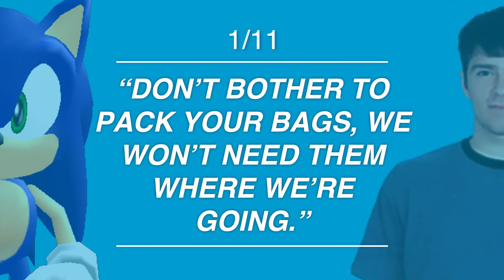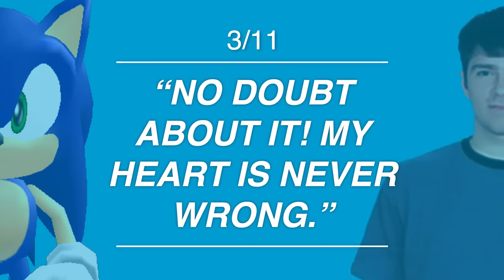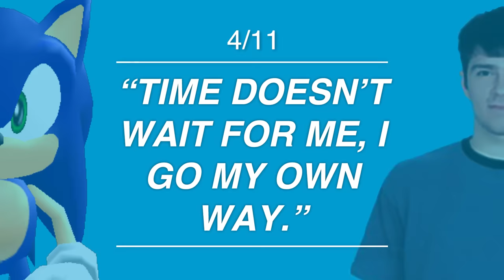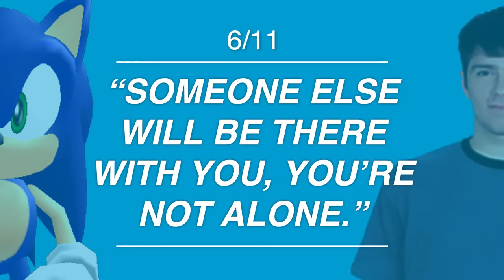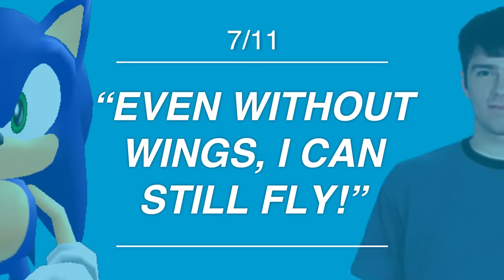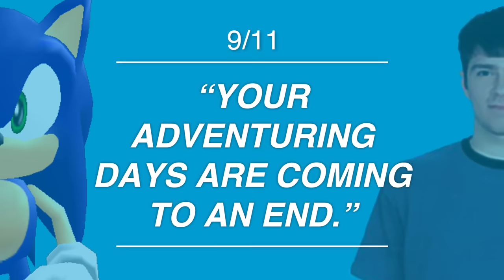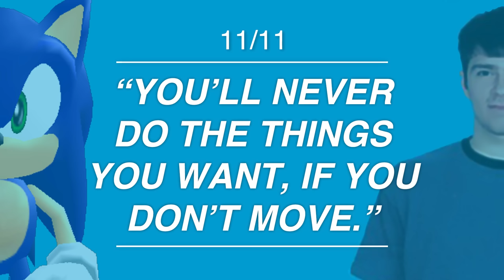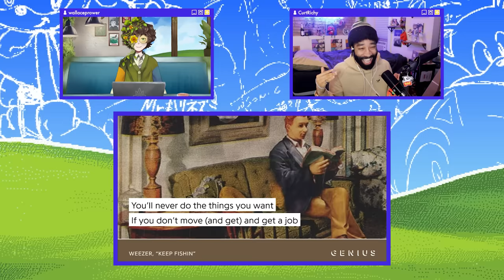Sonic Quote or Weezer Lyric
Wallace tests a bunch of creators on their Sonic and Weezer knowledge